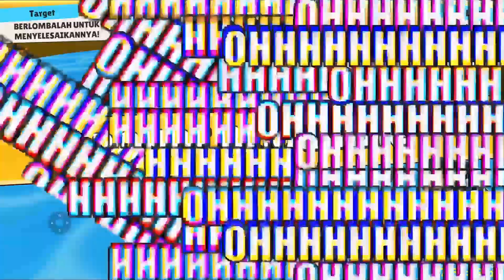UPDATE BARU 0.44 CUSTOM PARTY DI MAP BARU BALAP MOBIL BERSAMA 4 BROTHER STUMBLE GUYS! - Stumble Guys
Sekian lama kita ga mabar, akhirnya bisa lagi nih guys! Di Update BETA 0.44 Sudah bisa Custom Game atau Custom Party langsung aja nih Aku, BJ Retak (Vaynard Gaming), Elz Elzio (Awvexel) & BETA Raflii (Rafli Channel) lomba dan balapan di map baru Hot Wheels Hustle Bersama! Seru banget sih guys, bakal ada banyak konten juga nih. Pastikan jangan ketinggalan yah! Nonton sampai habis juga guys!